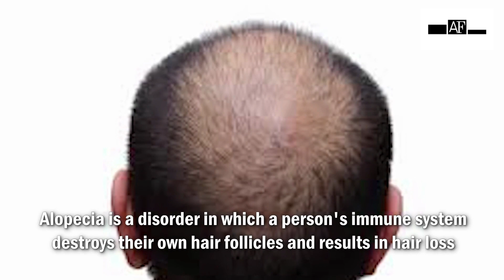Research finds link between immune system, hair growth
A typical treatment for alopecia, a disorder in which a person's immune system destroys their own hair follicles and results in hair loss, has been shown to have an unexpected molecular target, according to Salk experts.
The research, which was published in Nature Immunology, describes how immune cells termed regulatory T cells interact with skin cells by employing a hormone as a messenger to promote the formation of new hair follicles.
They first investigated how these immune components functioned in multiple sclerosis, Crohn's disease and asthma. They found that glucocorticoids and regulatory T cells did not function together to play a significant role in any of these conditions. So, they thought they'd have more luck looking at environments where regulatory T cells expressed particularly high levels of glucocorticoid receptors (which respond to glucocorticoid hormones), such as in skin tissue. The scientists induced hair loss in normal mice and mice lacking glucocorticoid receptors in their regulatory T cells.
The findings suggested that some sort of communication must be occurring between regulatory T cells and hair follicle stem cells to allow for hair regeneration.